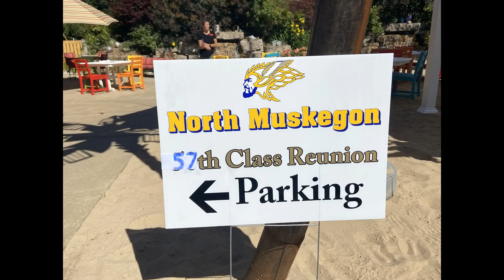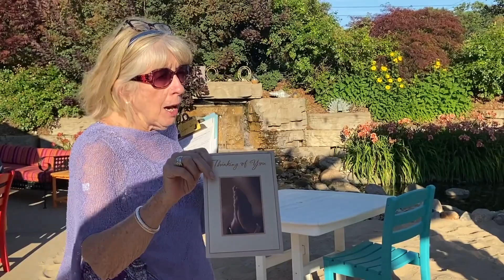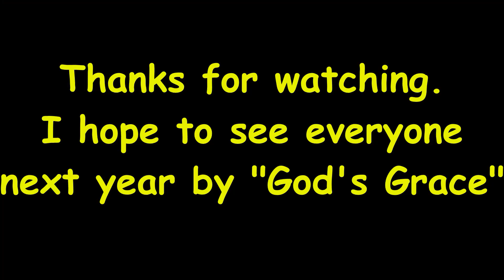57th NMHS Gathering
Our high school graduation class "gather together" to celebrate another year.
Beautiful evening, beautiful friends, remembering the classmates we have
already lost.  Looking forward to next years "gathering"